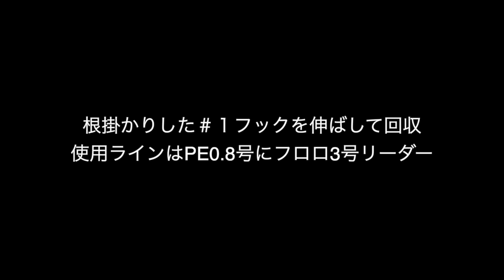Q.レオンさんはライトゲームでも太糸使用が多いのは何故ですか？釣果に差は出ないものなのですか？【〜レオン師匠の深釣り堀】〜 Vol ２７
・オススメ製品
【アルティメットソックスlite】

🔳この動画は毎週土曜日に発行されるインクスTVの新番組「レオン師匠の深釣り堀」です。インタビュアーの「Qべえ」が皆さんから「動画コメント欄」などへ寄せられた質問の中からピックアップして、「７０歳代にして現役プロアングラーであり釣りの語り部でもあるレオンさん」に投げかけ、それに応えて頂くという趣旨の元、基本的に毎週土曜の夜配信といったペースで行いますので、ぜひチャンネル登録及び通知設定（ベルマーク）を頂いた上でお楽しみ頂ければと思います。